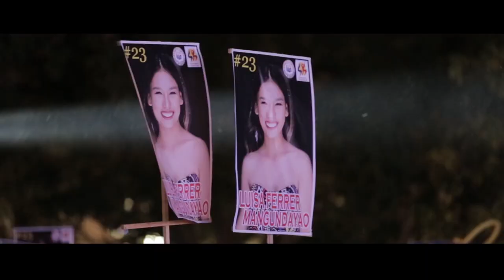Miss Balon Dagupan 2019 highlights